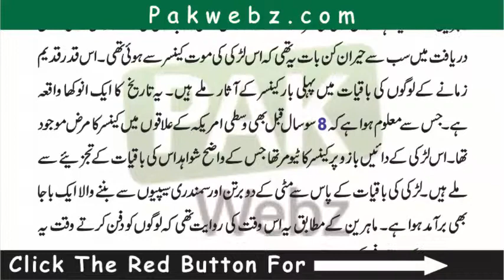800 Saal Purani Larki Ki Lash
►►► All Of About Online Education , Islamic Wazaif,  Health and Fitness , News ,
Sports And All About Magazine  Related All Of Men Problem, Desi Totakay and Tips,

800 Saal Purani Larki Ki Lash, Larki Ki Lash, Lash, Larki, Saal